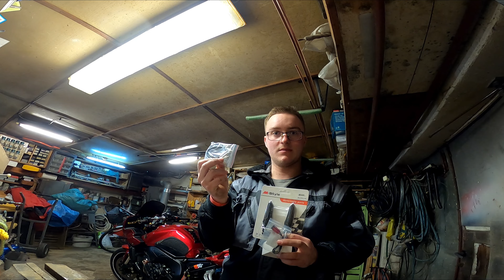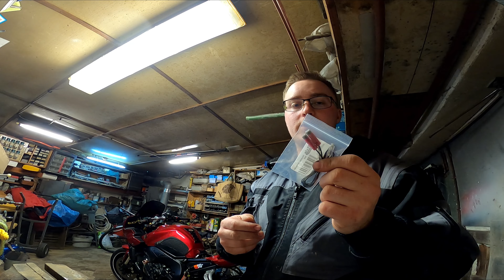Jak namontovat a zapojit LED blinkry na moto bez holení kabelů Yamaha FZ1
Vše co jsem na montáž potřeboval:
Blinkry přední:

Motorka: YAMAHA FZ1 Fazer  r.v.2006
Výfuk: MIVV Suono

VÝBAVA
Kamera: GOPRO HERO 8 Black a GOPRO HERO 5 Black
Mikrofon: RODE SmartLav+
Helma: Nolan N87 Rapid
Kombinéza: PSÍ HUBÍK Cobra

Edit videí: Pinnacle Studio 24